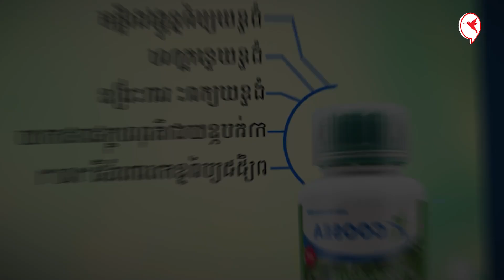កូនឡានអគ្គិសនីចិន វ៉ាដាច់គេ ឈ្នះ Tesla ទៀត|Auto update| Chham Makara